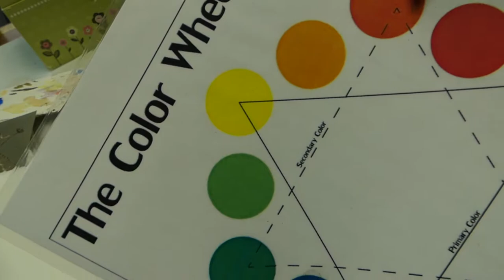Painting New Beginnings in Watercolor Covid 19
Painting new beginnings in watercolor is a decision to paint positive emotions during Covid 19. Using watercolor and play this painting had a surprising outcome with color and things that I love. I hope this inspires you to paint your expressions.